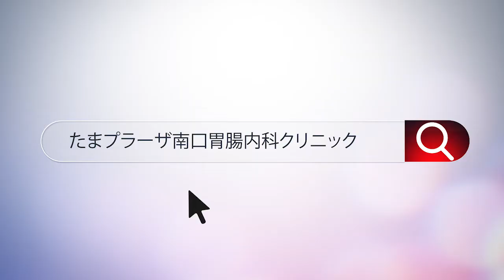胃が痛い これって胃潰瘍、胃がんでは…。どうしたら良いですか？ 教えて平島先生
胃が痛い これって胃潰瘍、胃がんでは…。どうしたら良いですか？

患者さんはお腹が痛い、胃が痛いなどでクリニックにいらっしゃいますが、
胃カメラで見てみるとほとんどが胃潰瘍とか胃が痛い、胃が荒れているという症状ではありません。胃や腸は自律神経で動きが決まっているので、痛い時などは胃や腸が動いて痛い時です。胃もたれやスッキリしないムカムカした状態の時は、逆に胃や腸が動いておらず、止まっている状態なんです。ストレスがかかったり疲れた状態の時は胃が激しく動くことにより痛みが生じます。実際に胃潰瘍ができて痛いとか、腸炎になっていたいということは患者さんを診ているとほとんどありません。ほとんどが胃と腸の動きの問題です。

一度内視鏡で検査するとなんでもないことがほとんどなので、それだけで痛みが取れるという方がほとんどです。どうしても気になる人は内視鏡検査を勧めします。

胃カメラ・大腸内視鏡検査なら福岡天神内視鏡クリニック、または横浜市青葉区のたまプラーザ南口胃腸内科クリニックへお越しください。胃・大腸内視鏡の専門医が苦しさと痛みに配慮した内視鏡検査を取り入れた世界最高水準の医療を行っております。高精度の内視鏡検査を行うことで、より早期に胃がんや食道がんを発見することを目指しております。日帰り内視鏡治療も行っております。横浜院は土日診療も実施。